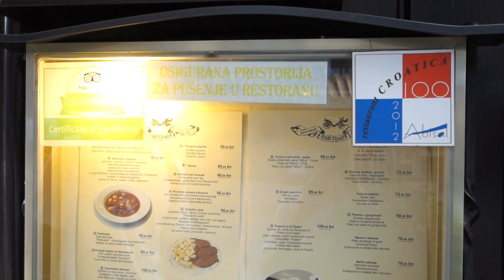クロアチアの首都ザグレブを街歩き観光！クロアチア料理も堪能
旅をこよなく愛する男。少しでも多くの人に
旅の面白さや魅力、選択肢を広げて欲しいという
勝手な使命感を持ち動画をアップしています。

■やまぎわさんちのごはん(サブチャンネル)はこちら